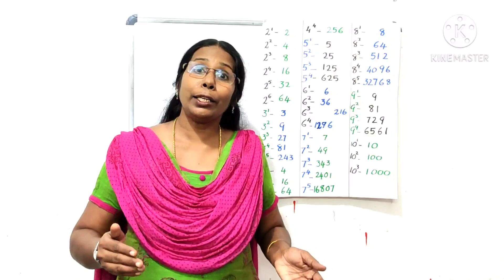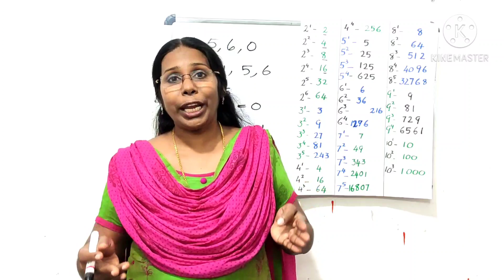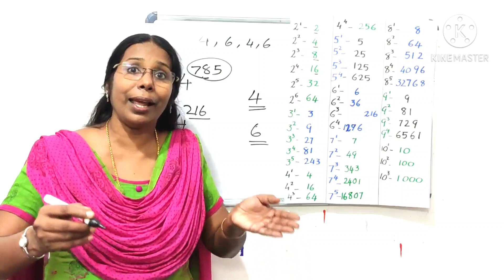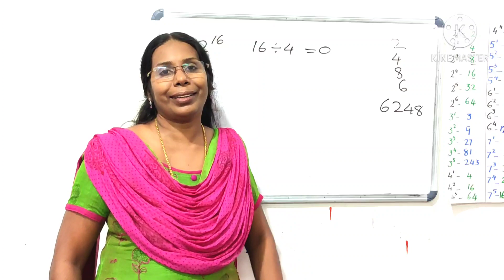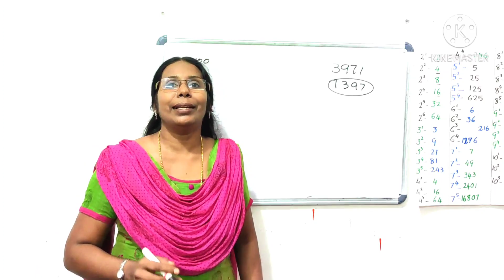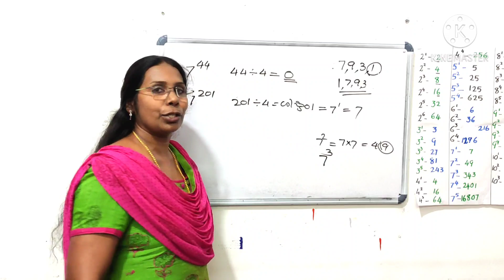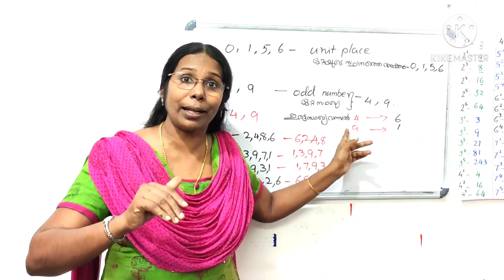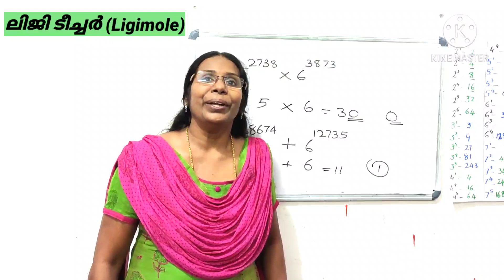STD 7 Mathematics Repeated multiplication Project Page 55 Homework Tricks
USSMathsClass PSC easymethod കൃത്യങ്കനിയമം കിടിലൻസൂത്രങ്ങൾ#calculationofunitdigit#GanithamMadhuramLigimole

Digit in the Unit Place
CLASS 7
Repeated Multiplication
ആവർത്തന ഗുണനം
Chapter- 4
Project. Page - No -55
അവസാനത്തെ അക്കം
Last digit
ഈ വീഡിയോ കണ്ടാൽ ഏത് സംഖ്യയുടെയും ,കൃതിയുടെ ഒറ്റയുടെ സ്ഥാനത്തെ അക്കം കണ്ടു പിടിക്കാൻ ഒരു പ്രയാസവുമില്ല. അടിപൊളി ട്രിക്കാണ് ഇതിൽ പറഞ്ഞിരിക്കുന്നത്.വീഡിയോ കാണൂ .കാണാതിരുന്നാൽ വലിയ നഷ്ടമാണ് ഉണ്ടാവുക. കണ്ടാൽ നിങ്ങൾക്ക് നേട്ടം കൊയ്തെടുക്കാം.

Digit in the unit place👇👇👇 മറ്റൊരു വീഡിയോ.

*ഹരണനിയമം* Part -7 Video
*Division rule*

ഹരണനിയമം* *part -8 Video
Another Division (മറ്റൊരു ഹരണം)